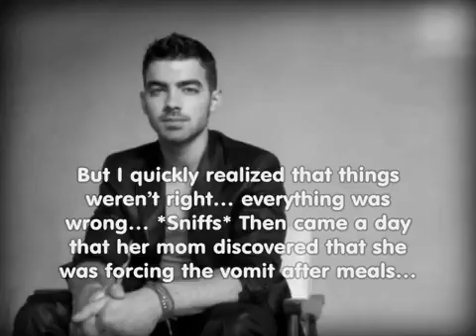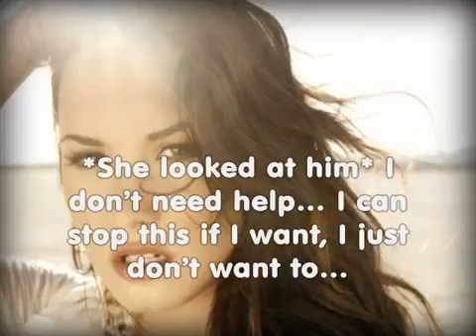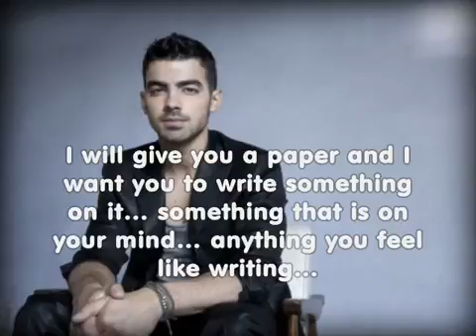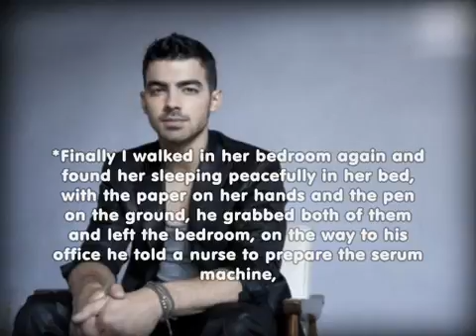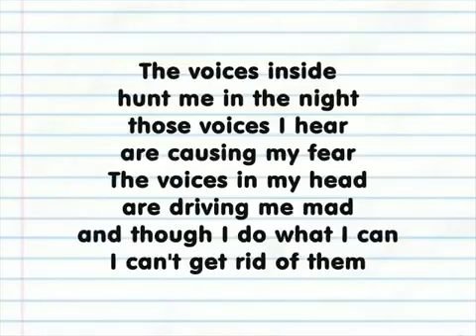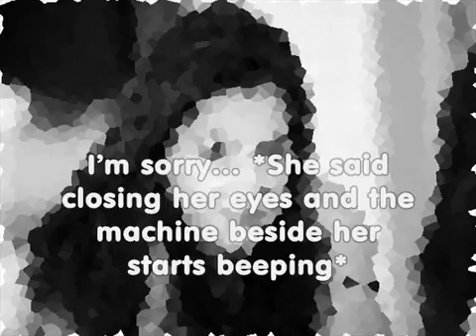The Cure, Jemi story [ep. 7 It was too late...]